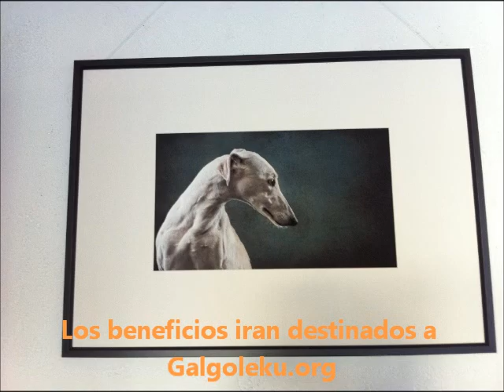GALGUITIS en Larruzz con EUGENIO HERNANDEZ